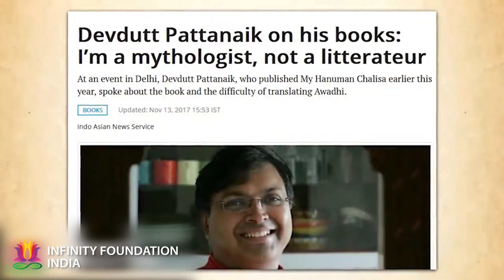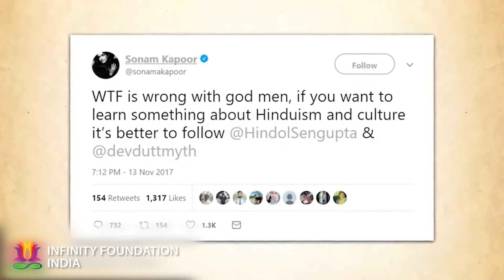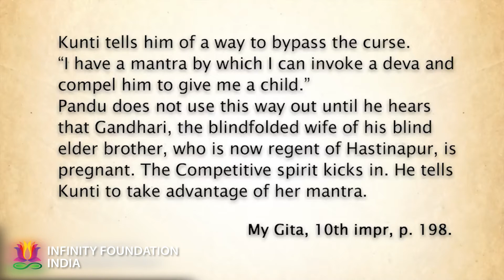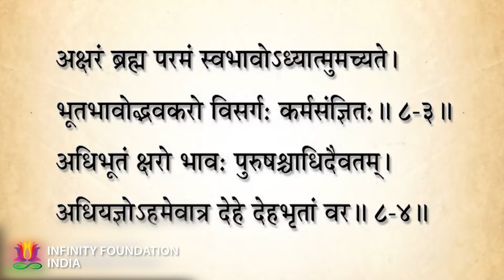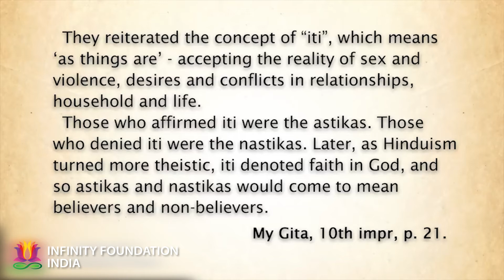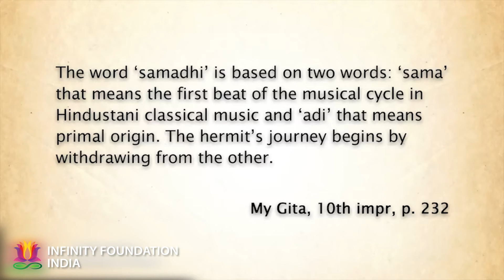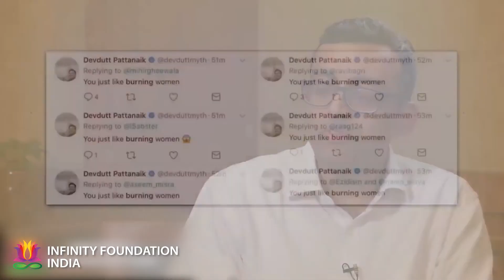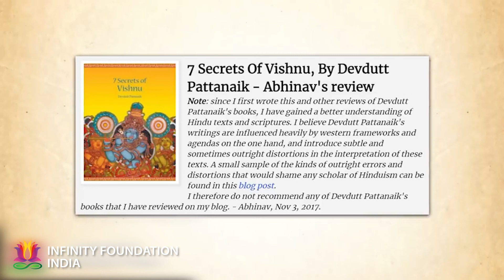Demolishing Devdutt Pattanaik Point by Point in Detail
UPDATE!!! OPEN CHALLENGE TO DEVDUTT PATTANAIK

Nityanand Misra, a Sanskrit scholar and well-known author has studied Devdutt Pattanaik’s book titled “My Gita”. This is an extensive interview where he gives point by point analysis of Shri Pattanaik’s work. He points out numerous blunders in the works. He concludes that Shri Pattanaik:
1) does not know even the basics of Sanskrit;
2) is obsessed with looking for sexual meanings, and has praised Wendy Doniger in the past;
3) makes serious errors in translating very important Sanskrit words and gives them a completely distorted meaning;
4) has an artificially inflated brand name that cannot be justified on merit.
Shri Misra decided to invest a lot of time to examine the works of Shri Pattanaik because he is misleading the public who assume that his books are widely promoted based on merit.